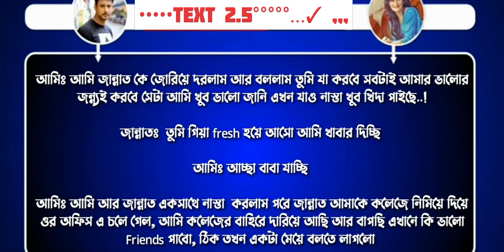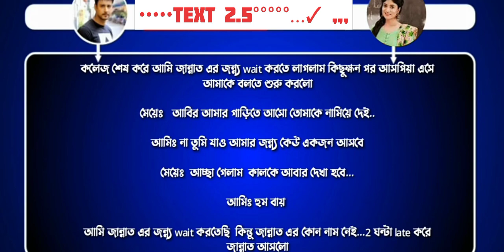সিনিয়র খালাতো বোন যখন আদুরে বউ পর্ব ১০ ।। রোমান্টিক ভালোবাসার গল্প।। 😊😊 life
Voice : Shamim*Prionka*Asha*Urmi*Nahid*Sahadat*Jasim*Masud

Video Edite : Sahadat
Thumbnail Edite : Imran
Music Mixed : Imran
Script :  collect

 And

ঘরে বসে কিছু টাকা উপার্জন করতে পারবে
স্বাগতম তোমাদের সবাইকে চাইলে তোমরা সবাই চ্যানেলটি তে কাজ করতে পারো সুযোগ আছে তোমাদের সবার জন্য ছোট-বড় সবার জন্য সকল পেশার মানুষের জন্য যেকোনো ধরনের গল্প কিংবা ইত্যাদি (বিস্তারিত) বসে না থেকে কিছু টাকা ইনকাম করো মাথার বুদ্ধি খাটিয়ে
 (১)""ভালোবাসার গল্প। সকল ধরনের
(২)""ড্রইং আঁকা । যে কোনো ধরনের
(৩)""মাটি দিয়ে খেলনা । সব ধরনের
(৪)""লেখার সৌন্দর্য । যেকোনো ধরনের
(৫)""কবিতার ইতিহাস । সব ধরনের
(৬)""খেলাধুলা অংশগ্রহণ ।  যেকোনো ধরনের
(৭)""বাজি ধরা । যেকোনো ধরনের
(৯)""ব্যক্তিগত জীবনী ও । সকলের জন্য
(১০)""আবিষ্কারক ইতিহাস । সকলের ধরনের
(১১)""'যেকোনো ধরনের । বন্য পশু নিয়ে আলোচনা কিংবা গল্প
(১২)""'বিভিন্ন ধরনের । বন্যা পাখি নিয়ে আলোচনা কিংবা গল্প আবৃত
(১৩)""'মাছের জীবনী ও গল্প কিংবা আলোচনা আফ্রিদি । সকল ধরনের
(১৪)""'কেরাটিক মাস্টার শিক্ষানীয় । সকল ধরনের
(১৫)""'ফুল নিয়ে গল্প তৈরি করা।  যেকোনো ধরনের
(১৬)""'বিভিন্ন ধরনের পোকা মাকর নিয়ে গল্প তৈরি করা । যেকোনো ধরনের
(১৭)""'বিল্ডিং বানানোর প্রদর্শন । যেকোনো ধরনের
(১৮)""'সড়ক যোগাযোগ সেতু তৈরি করা ।  যে কোন ধরনের
(১৯)""'খাবার প্রোডাক্ট নিয়ে আলোচনা কিংবা গল্প তৈরি করা । যেকোনো ধরনের
(২০)"""দেশ ভিত্তিক প্রশ্ন । যেকোনো ধরনের
(২১)""" বিশ্বজুড়ে প্রশ্ন যে। কোন ধরনের
(২২)""" ধর্ম ভিত্তিক প্রশ্ন । যেকোনো ধরনের
(২৩)"""গুগলি কিংবা ধাঁধা-প্রশ্ন-ও-উত্তর । যেকোনো ধরনের
(২৪)""' দুসরা তৈরি করে প্রশ্ন উত্তর । যেকোনো ধরনের
(২৫)"" ইংলিশ শিক্ষা নিয়ে (প্রশ্ন)  । সকল ধরনের
(২৬)"""যেকোনো জিনিস মেরামত
(২৭)"""সেলিব্রেটিদের নিয়ে গল্প তৈরি করা
(২৮)"""সকল ধরনের নাচ প্রতিযোগিতা
(২৯)"""চ্যালেঞ্জ কিংবা বাজে
(৩০)"""'গান সকল ধরনের তৈরি করা
(৩১)"""'কৃষিভিত্তিক পাস করা
(৩২)"""'প্রবাসীদের কে নিয়ে সকল ধরনের আলোচনা কথা বল
(৩৩)""" ফানি ভিডিও সেক্স
(৩৪)"""'কমেডিয়ান ভিডিও তৈরি
(৩৫)"""'কৌতুক তৈরি করা
(৩৬)"""'পলক ভিডিও
(৩৭)"""'ছোট মুভি
(৩৯)"""'প্রাঙ্ক ভিডিও
(৪০)"""'কার্টুন তৈরি করা
(৪১)""""মানুষের প্রতিভা
(৪২)""""কম্পিউটার শিক্ষা
(৪৩)""""টেকনোলজি শিক্ষা
(৪৪)""""রোস্টিং ভিডিও
(৪৫)""""নিক্স কার্টুন ভিডিও
(৪৬)""""মোটিভেশন ভিডিও
(৪৭)""""এক্সপেরিয়েন্স সকল ধরনের ব্যক্তিগত
(৪৮)""""গাছপালা নিয়ে গল্প তৈরি করা সকল কেমন
(৪৯)""""সকল ধরনের যানবাহন মেরামত করা
(৫০)""""'রং করা দৃশ্য সকল ধরনের
(৫১)""""'প্লাম্বারের কাজ করার বিষয়ে বিস্তারিত
(৫২)""""'সকল কাজে দক্ষ কারিগর গল্প দৃশ্য
(৫৩)""""'ডাক্তার উদাহরণ
(৫৪)""""'বন্ধুদের আড্ডা
(আরো কিছু অ্যাড হবে)
(৫৫-&+১০০)
কাজ করার সুযোগ পাবেন বিশ্বের যে কোন জায়গা থেকে, সকল প্রকারের মানুষ কাজ করার সুযোগ পাবে